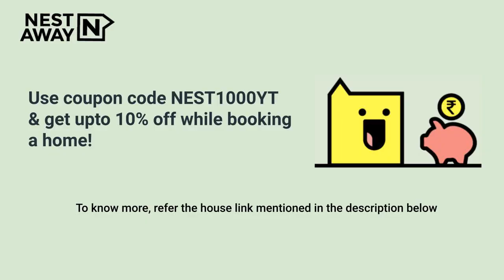Studio Shared Room on rent in Bangalore | Thanisandra | Bachelors | Zero Deposit | 7406134488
Here is a video tour of the Nestaway House - 309604 located at Thanisandra, Bangalore. This house is ideal for bachelors looking for a shared rooms on rent in Thanisandra, Bangalore.

It is a Semifurnished house with a Spacious Living Area, Modular Kitchen and Highly Ventilated Property, Lift, Power backup, Wardrobe, Security and has an Attached Bathroom.

Studio Room- 00:00
Attached Bathroom  - 00:06
Nestaway Offer : 00:30

Property is close to Little Millennium Preschool